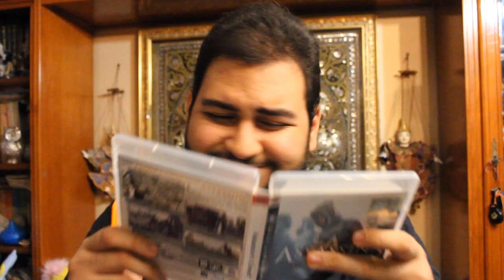Assassiniamo Assassin's Creed